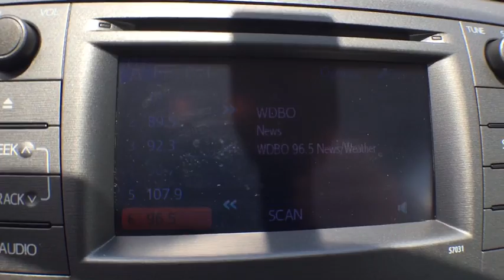2012 Toyota Prius Longwood, Orlando, Lake Mary, Sanford, Miami, FL G3013058A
Parks Toyota
1701 South Woodland Boulevard

Sophisticated, smart, and stylish, this 2012 Toyota Prius represents a faultless convergence of unparalleled power and beauty. With a Gas/Electric I4 1.8L/110 engine powering this Variable transmission, this ride is an intoxicating mix of precision and allure. It's loaded with the following options: Washer-linked variable intermittent windshield wipers, Ventilated front & solid rear pwr disc brakes, UV reduction glass windshield, Traction control (TRAC), Torsion beam rear suspension, Three-point seatbelts in all seating positions, T135/80D16 compact spare tire, Side-impact door beams, Retained accessory pwr, and Rear window electric defogger w/timer . Visit Deland Toyota at 1701 S Woodland Blvd, Deland, FL 32720 today.